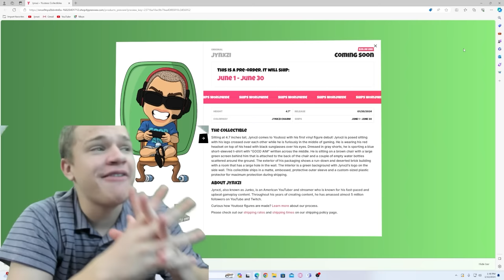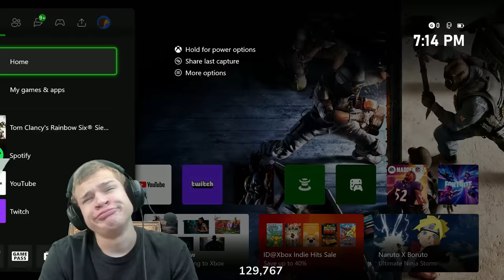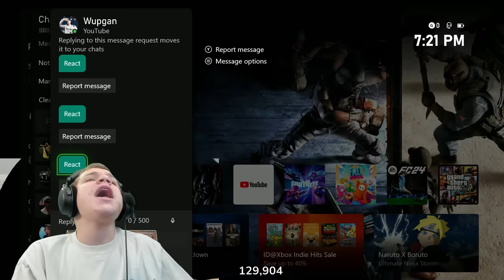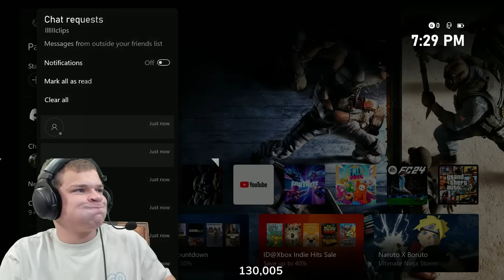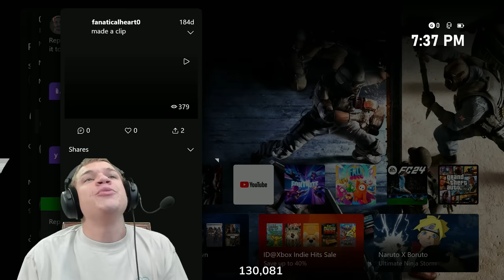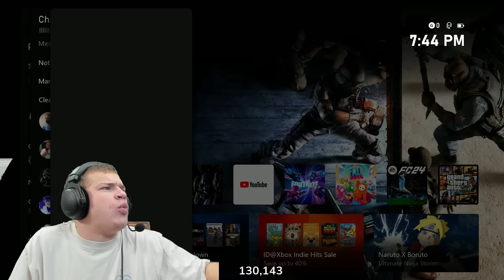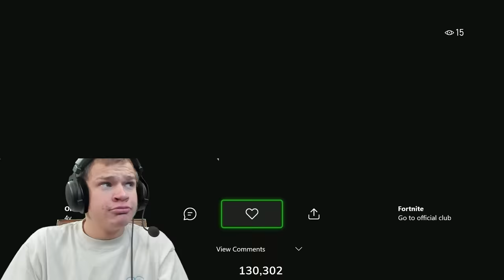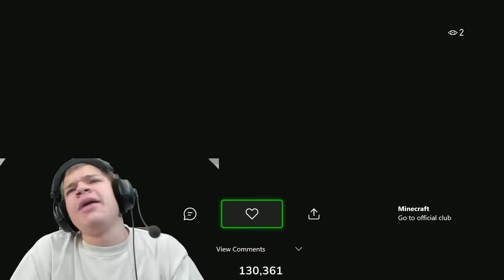DECENT R6 Clips?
My Youtooz is out now and only available for 14 days!